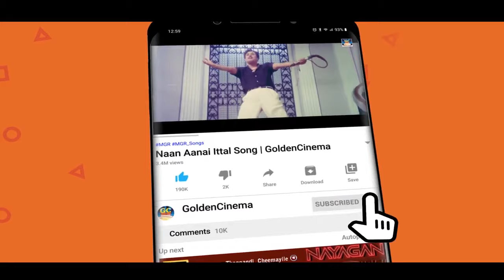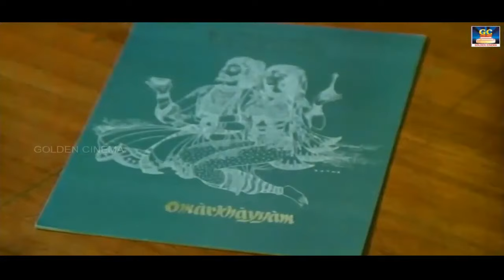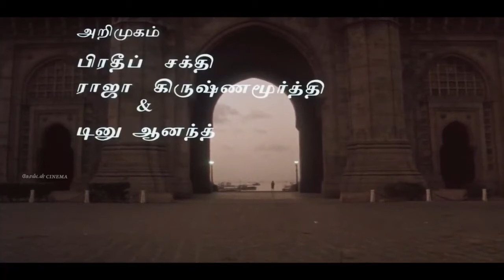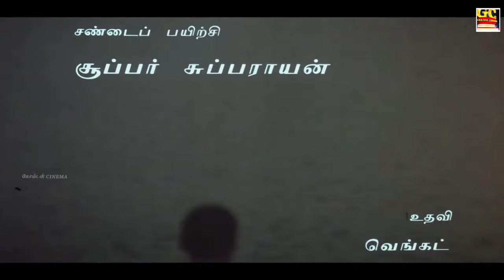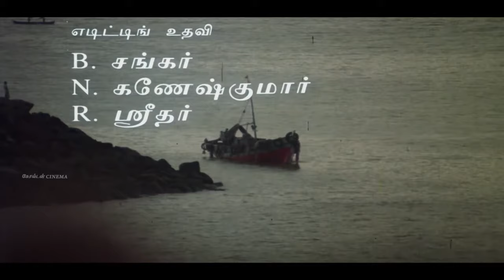கிராமத்து இசையில் இதயம் வலிக்கும் சோக பாடல்கள் | Gramathu Isaiyil Idhayam Valikkum Soga Padalkal HD.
Movies
ShortFilms
Special Programs
Events
Movie News